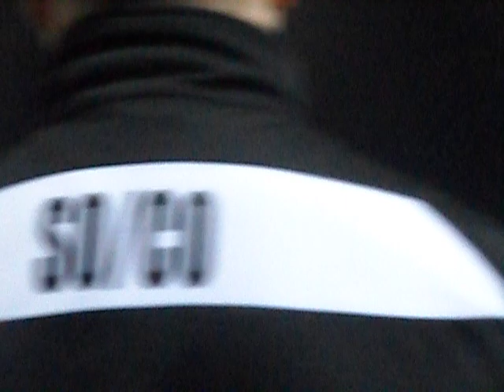C.C,F.A Bond Timber Junior Cup Semi Final , St Stephen 1st 3 v 1 Wendron FC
match highlights Jordie Willmott goes on a great run down the left wing before loosing a defender and crossing for Courtney Rowe to head home goal no 3 if Courtney was not fouled.